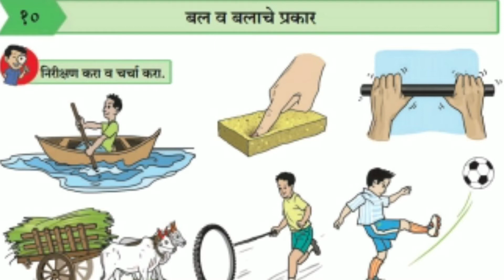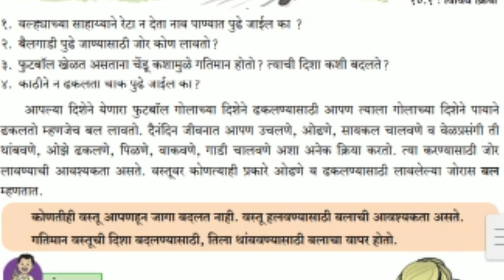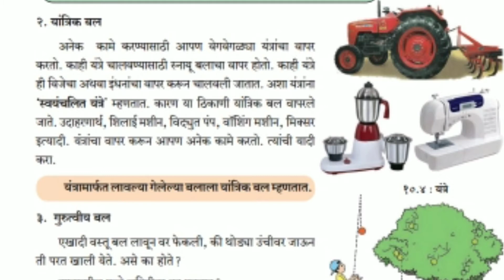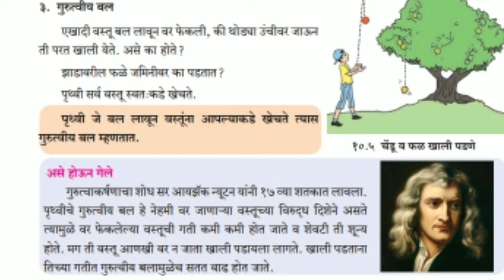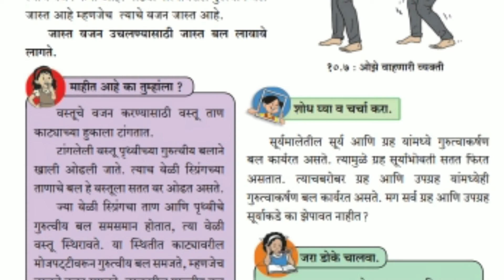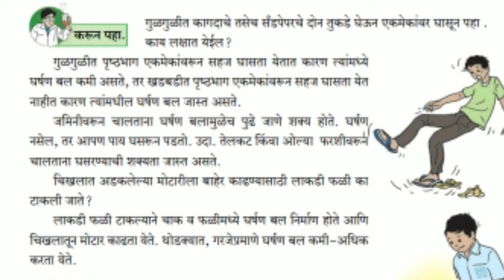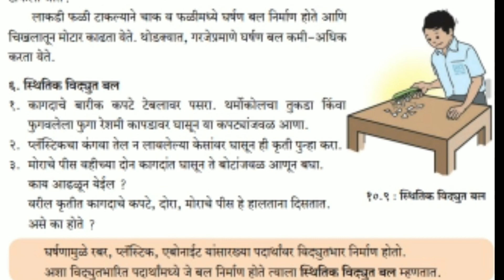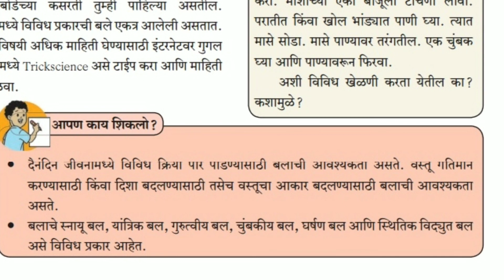‌| Subject Science | Standard six | बल आणि बलाचे प्रकार | Lesson 10 | सुनिता काटम | Sunita Katam |